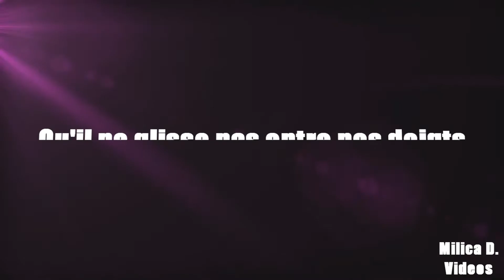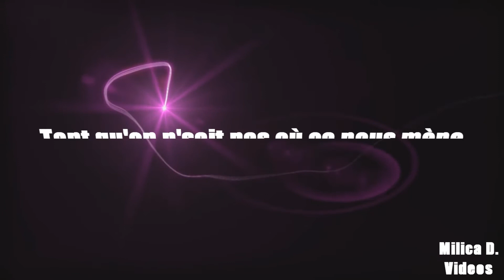Julian Cély - Pour le présent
Chanson interprétée par Julian Cély.